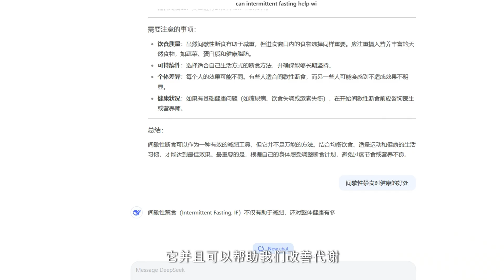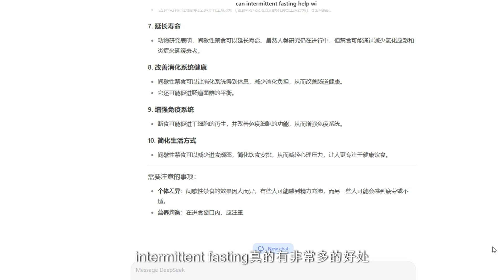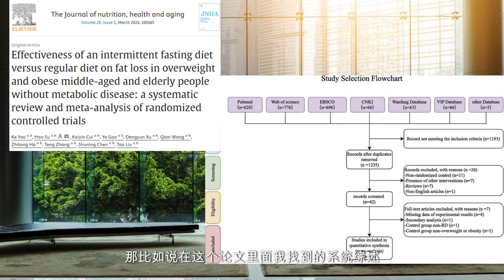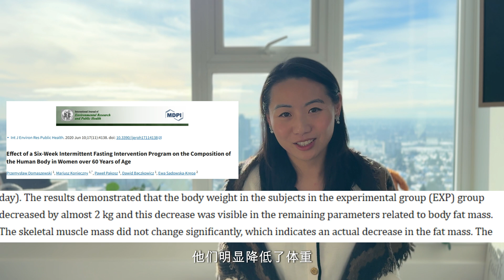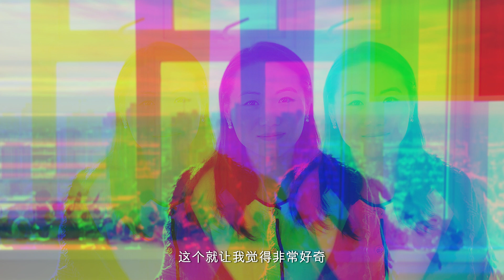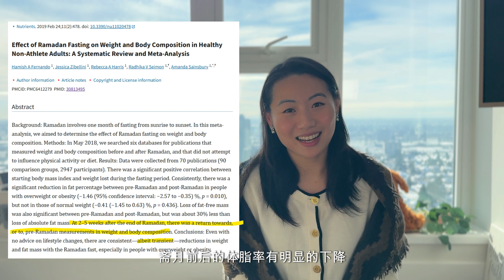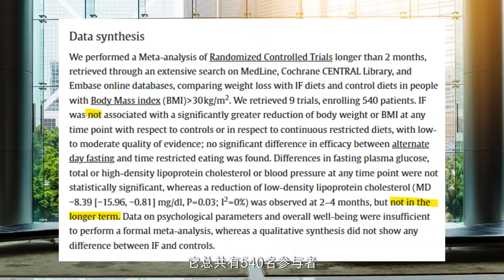营养师聊间歇性断食16+8可以帮助减肥吗？降血糖和血脂？Fasting vs calorie restriction for weight loss and cardiovascular risks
★Elaine注册营养师，毕业于加拿大英属哥伦比亚大学，主修临床营养学。目前提供一对一营养咨询，例如减肥体重管理，糖尿病，心脑血管疾病，孕妇营养等。

营养师聊间歇性断食16+8可以帮助减肥吗？有效减肥减脂不反弹？
间歇性断食（IF）最近受到了广泛关注。有人声称间歇性断食有许多好处，包括减肥、提高胰岛素敏感性、改善心脏健康、降低心血管疾病风险、减少炎症以及促进大脑健康。这是真的吗？研究怎么说？我应该尝试16/8间歇性断食来减肥吗？

什么是间歇性断食？
间歇性断食是一种在进食和禁食之间交替的饮食模式。与传统的饮食方式不同，间歇性断食关注的是你什么时候吃，而不是你吃什么。

Dietitian shares intermittent fasting vs calorie restriction for weight loss and cardiovascular risks
Uncovering the Truth: Does Intermittent Fasting Really Work for Weight Loss? Intermittent fasting cardiovascular​​ risk?

Intermittent fasting (IF) has been getting lots of attention recently. It was claimed that  intermittent fasting having many advantages including weight loss, improved insulin sensitivity, heart health, lowering cardiovascular diseases risk, reduced inflammation, and brain health. It is true? What does research say? Shall I practice 16/8 intermittent fasting to lose weight?

Intermittent fasting is an eating pattern that alternates between periods of eating and fasting. Unlike traditional diets that focus on what you eat, intermittent fasting focuses on when you eat.

声明：此渠道上提供的信息仅用于提供营养科普和信息分享为目的，不能代替您的医生或其他医护人员的建议。请咨询注册营养师提供针对你的饮食建议。